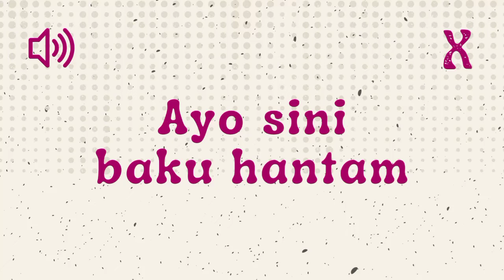Ayo Sini Baku Hantam - Sound Effect Indonesia